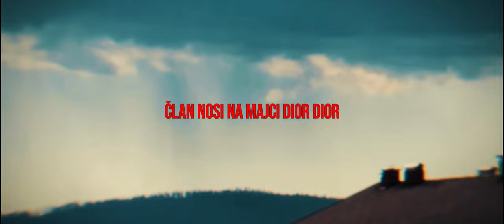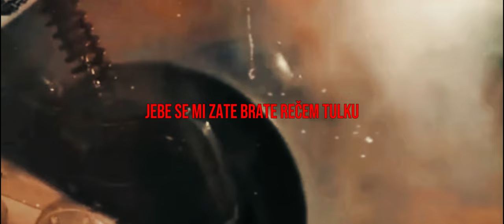GALLETTO x CORTÉ | QUE TE PASA¿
Official visualizer for Que te pasa¿

Mix, master - Mlin
Vocals, lyrics - Galletto, Corte
Cover art - Galletto
Lyrics video - Corte
Social - @galletto.mp3 @_sandidecman_ @mliiin

Label - /
Title - Que te pasa¿
Album/EP - /
Year - 2024